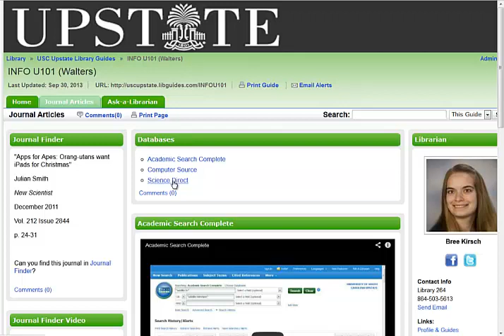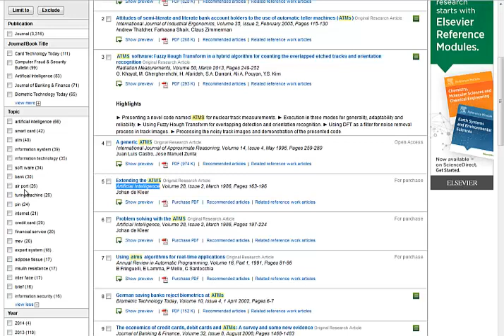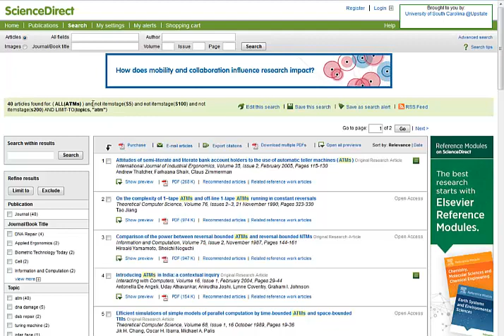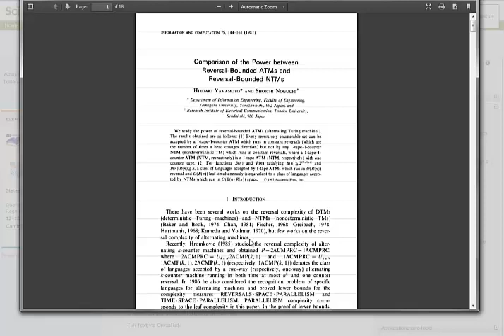Science Direct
Science Direct is one of the databases our library subscribes to. This video demonstrates how to use this database.